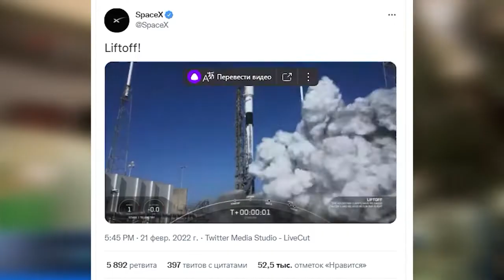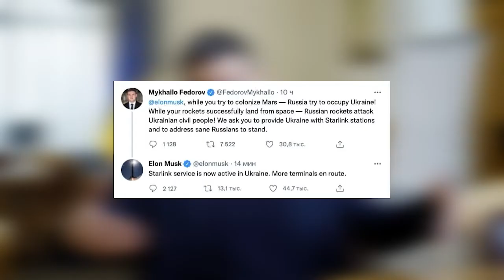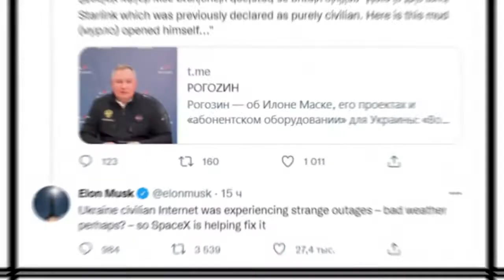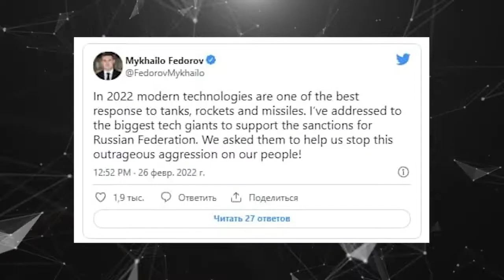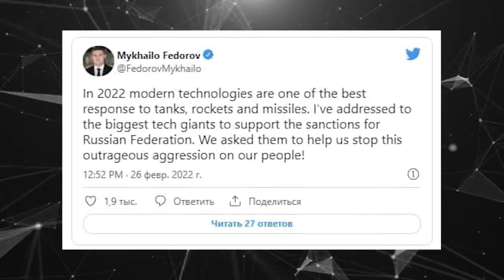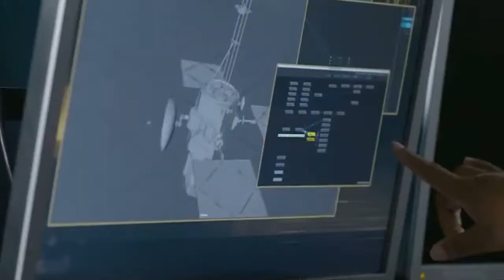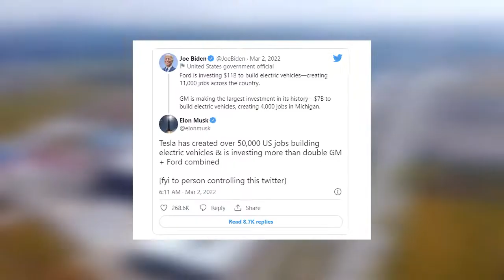Elon Musk ACABA DE DECIR QUE "LA OTAN Destruirá A Rusia"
Tesla es una empresa estadounidense de vehículos eléctricos y energías limpias con sede en Estados Unidos. Tesla diseña y fabrica coches eléctricos, así como productos y servicios relacionados. En 2020, Tesla fue la empresa con más ventas de vehículos eléctricos de batería y enchufables, acaparando el 23% del mercado puramente eléctrico. El símbolo del ticker de Tesla es TSLA.

La carrera militar entre EE. UU. y Rusia está alcanzando nuevos niveles, especialmente con la reciente agresión del país europeo en Ucrania.
Por esta razón, el ejército de EE. UU. no puede darse el lujo de no innovar más que Rusia en el espacio militar.
Elon Musk Acaba De Conmocionar A Rusia Al Presentar El Demencial Avión Hipersónico.

Vea por ejemplo todas las noticias sobre las fábricas Giga Berlín y Giga Texas de Tesla. ¡Disfruta!

También te mostraremos avion militar elon musk, avion militar rusia, avion militar ucrania, ucrania, elon musk ucrania, nuevos proyectos elon musk, rusia, noticias